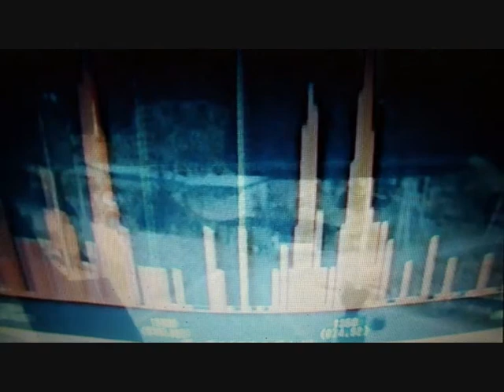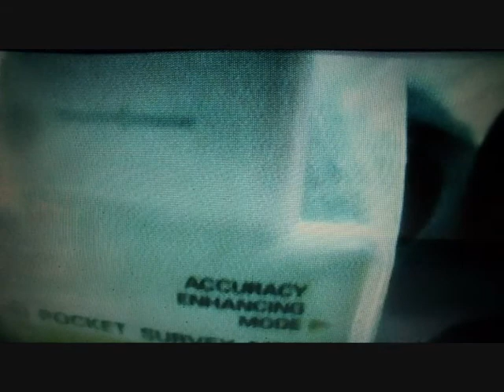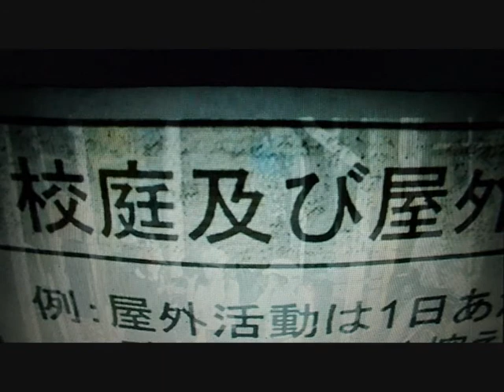The Limb Eater Episode 4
Wo ist meine Manipulation versteckt?